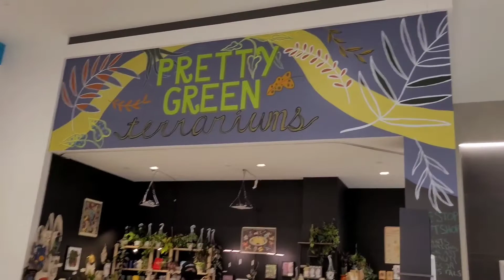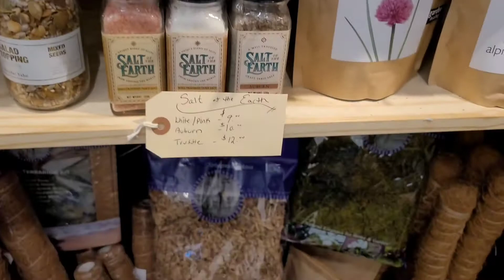Come Plant Shopping With Me At The Mall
Pretty Green Terrariums is the cutest plant shop with two locations. They specialize in all types of bioactive terrariums and plants; along with a ton of awesome knick knacks. They offer DIY terrariums workshops by appointment on and off site. They stock items from over 30 local artists. Aside from plants you can find artisanal goods, home décor, accessories and much more! I met the owners when they opened their first location on South street (1116 South Street, Philadelphia, PA), both are so sweet and hold a very interesting story on how they went from College grads to deciding to switch things up and open their shop! I was pleasantly surprised to see their second location within the Fashion District mall in Philadelphia (907 Market Street, Philadelphia, PA)!

Video: Created and edited with Samsung Note 20 and YouCut editor